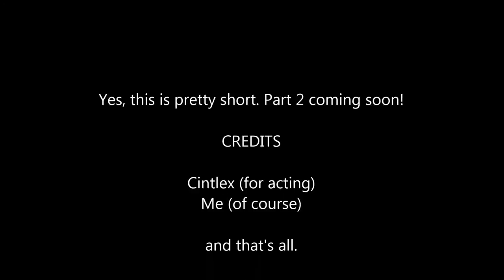The Magic Cheezburger - A ROBLOX Short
I forgot to add music. I'll reupload this with music.

(NOT)